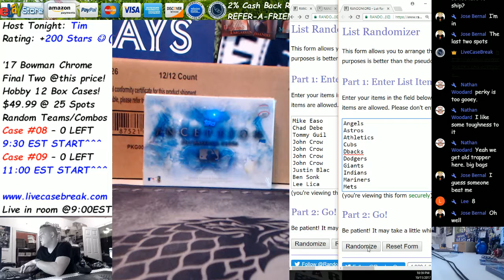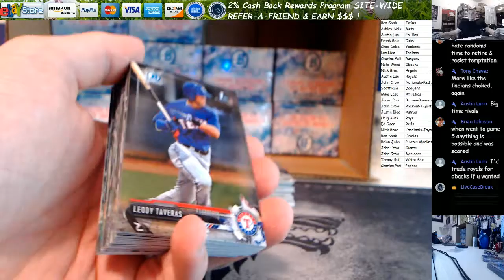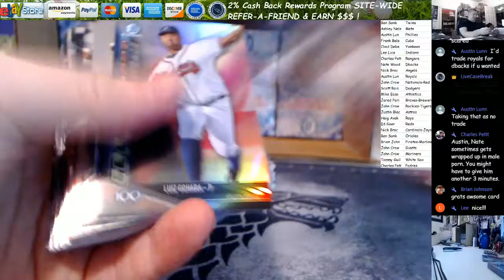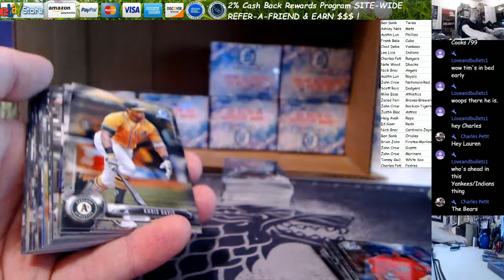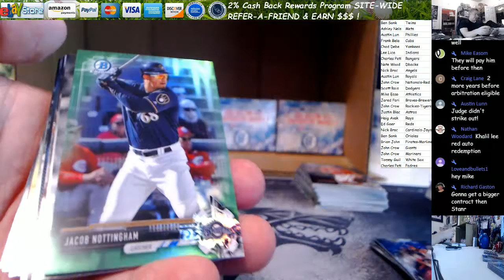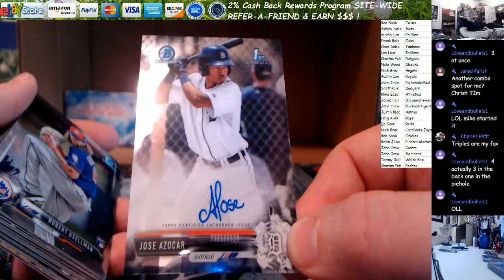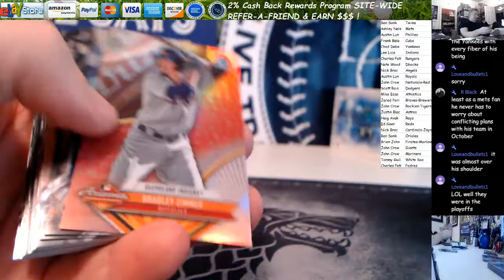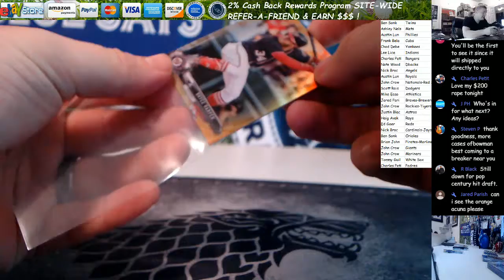2017 Bowman Chrome Baseball 12 Box Hobby Case Break #9